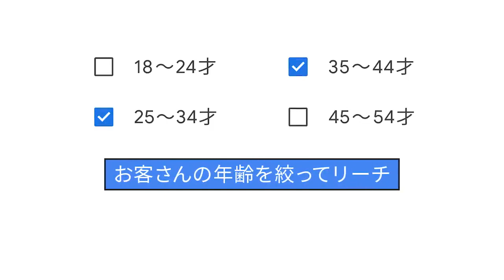【2023年11月】Google広告 企業PR ウェブサービス【動画広告】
商品名：企業PR
出稿主：Google広告
業種： ウェブサービス
サイズ：1920x1080